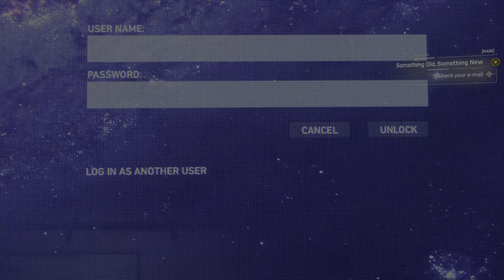Marvel's Spider-Man Remastered_20210218145019